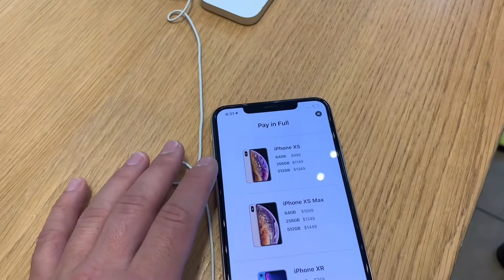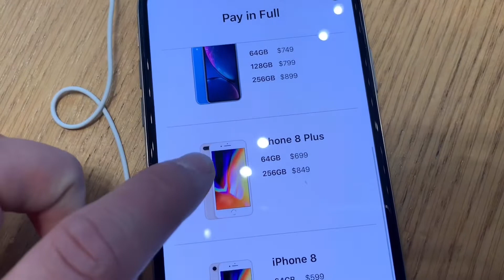Amerikada 📱 iPhone Arzanmy? Turkmen Amerika